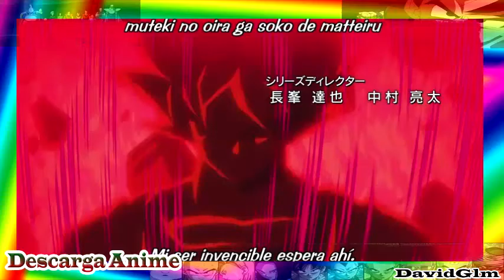QUE GUERREROS ESTARAN EN EL TORNEO DE LOS UNIVERSOS? DRAGON BALL SUPER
私も持っていないドラゴンボール。ドラゴンボール東映アニメーション株式会社とライセ ンスによってFUNimationプロダクション株式会社によって所有されます。すべ ての権利予約。ドラゴンボールドラゴンボールZドラゴンボールGTドラゴンボール超と、すべてのロゴ、 キャラクターの名前と独特の肖像その東映アニメーション株式会社の商標です。

著作権©ドラゴンボールドラゴンボールZドラゴンボールGTドラゴンボール超と文字の鳥山明、東映アニ メーション、ファニメーション、フジテレビ、集英社、他の重要なDBを企業/著作権者 に帰属します。

私も持っていないドラゴンボール/のz / gtの / super超 。